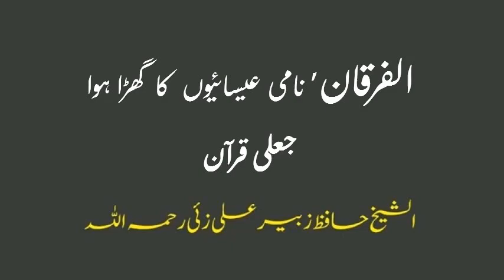Fake Qur'an invented by Christians called Al-Furqan | الفرقان نامی عیسائیوں کا گھڑا ہوا جعلی قرآن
الفرقان نامی عیسائیوں کا گھڑا ہوا جعلی قرآن کے متعلق شیخ زبیر علی زئی کا کلپ ۔ پیشکش اصل علم

The Clip is about Fake Qur'an invented by Christians called Al-Furqan in Urdu & Hindi languages by Asal Ilm.